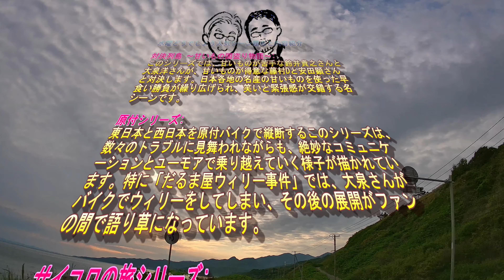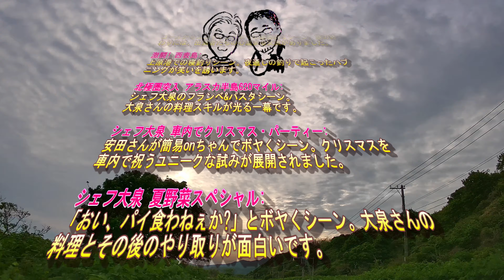『水曜どうでそう』コレが名シーン！講談でドライブ【藤やんうれしー／水曜どうだべ】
日本海追分ソーラン街道を経て八雲町までの風景を見ながら
水曜どうでしょう数々の名シーンを講談師の玉田玉山が紹介！

動画内容については当チャンネル運営者の
自己責任のもとアップロードしております

【掲載元動画リンク】

【閲覧注意の演芸会】水曜どうでしょう藩士以外はわからない悪夢の爆笑ネタを解禁！玉田玉山どうでしょう講談。

水曜どうでしょうを知らない人にはひとっつも内容が入ってこない演芸会【玉田玉山どうでしょう講談】

【第２弾】水曜どうでしょうを知らない人にはひとっつも内容が入ってこない演芸会【玉田玉山どうでしょう講談】

【第３弾：水曜どうでしょう講談】大ネタ炸裂「だるま屋ウィリー事件」を解禁！【玉田玉山】

【第４弾】水曜どうでしょうを知らない人にはひとっつも内容が入ってこない演芸会【初リアル開催in関西:玉田玉山】

【第５弾】水曜どうでしょうを知らない人にはひとっつも内容が入ってこない演芸会【リバース】

【闘痔の旅】水曜どうでしょう藩士以外はひとっっつも内容が入ってこない演芸会【玉田玉山どうでしょう講談】